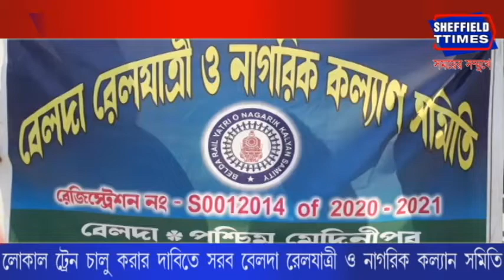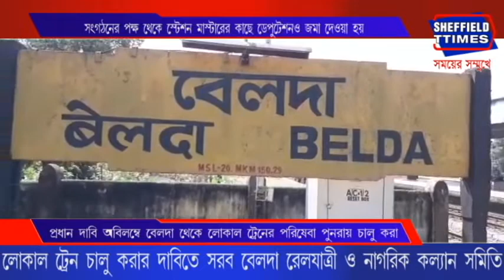Belda Railway Passengers and Citizens Welfare Association demanded the launch of local trains